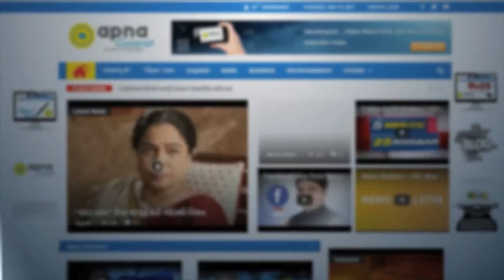Union Minister meets traders and businessmen for disussing GST in Jamnagar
Union Minister Mansukh Mandaviya today met traders and businessmen in Jamnagar to resolve queries regarding GST and gave a patient hearing to their requirements and assured assistance from Government.